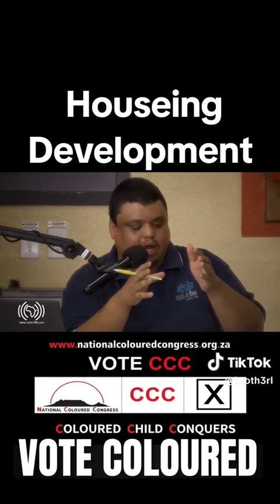Housing, who is it really for/ and what is the solution